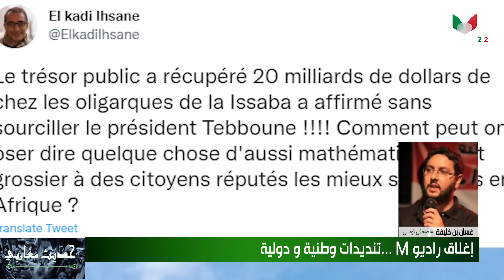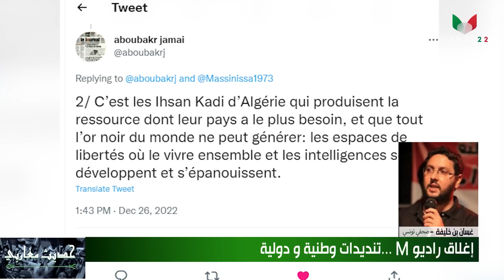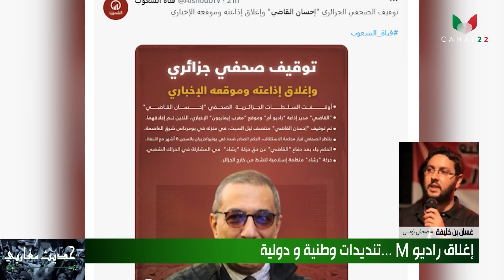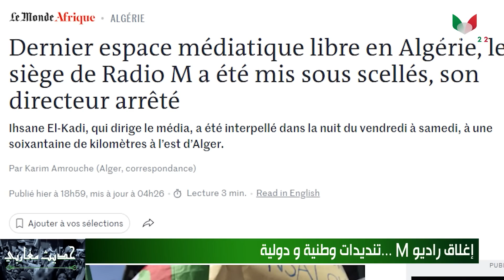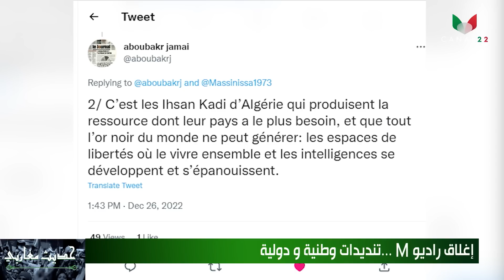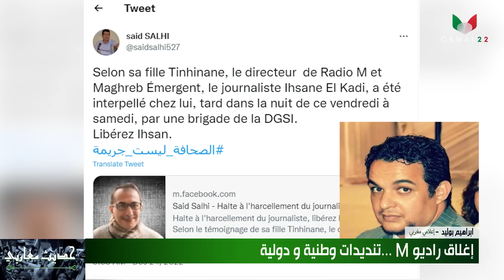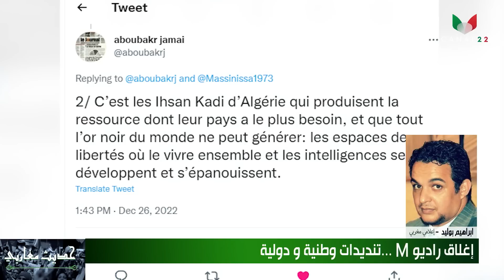حديث مغاربي: مساندة دولية لراديو M